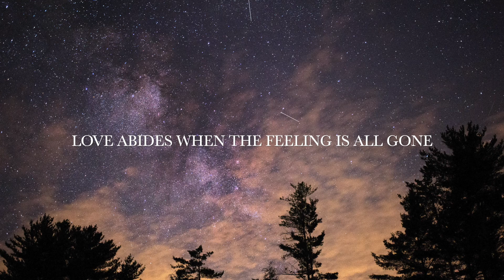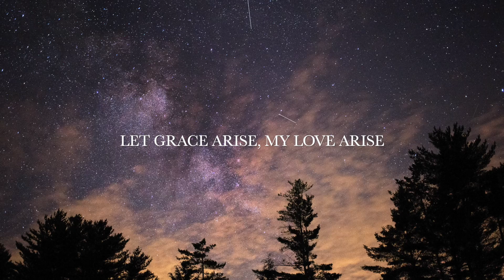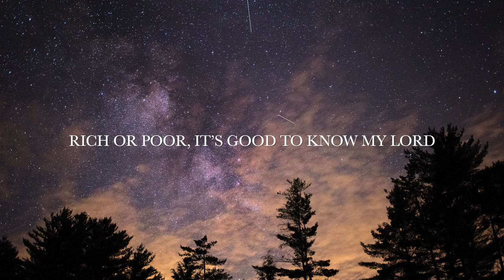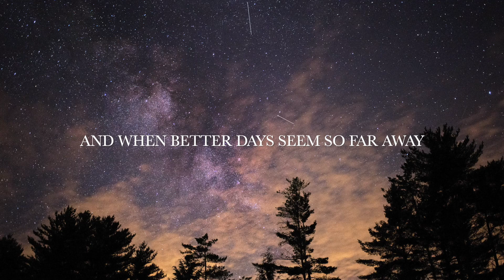Falls Apart (My Love Arise) - (Official Lyric Video) - Eternal Worship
FALLS APART (MY LOVE ARISE)
(Romans 5:1-5, Romans 8:28-39)

Verse 1:
It’s easy to find beauty in the sunlight / Beauty in the stars at night / Beauty when the time is right / And love abides when the feeling is all gone / And the pain is worth the healing that is poured out on us

PreChorus:
And love abides / Let grace arise / Let grace arise / My love arise

Chorus:
There is no greater gain than to sing Your praise when everything falls apart / Yeah, it falls apart / When better days seem so far away, I will lift my voice and sing / “Hallelujah” to my King

Verse 2:
It’s easy to find favor in the bright eyes / Color in the sunrise / Motion in the changing tides / And love abides when humility restores / And the pain is worth the promise of eternity secured

Bridge:
Life or death / Sick or health / Rich or poor / It’s good to know my Lord / There is nothing better than / The one thing that i know is that / Even death will not keep us apart

Album Credits:
The LORD reigns, let the earth rejoice; let the many coastlands be glad! Clouds and thick darkness are all around him; righteousness and justice are the foundation of his throne. Fire goes before him and burns up his adversaries all around. His lightnings light up the world; the earth sees and trembles. The mountains melt like wax before the LORD, before the Lord of all the earth. – Psalm 97:1-5
We are so thankful for what the Lord is doing in and through our church! We serve a mighty and powerful God, and we continue to experience His grace in our lives as He blesses us with His presence. These songs are our response to the Father, Son, and Holy Spirit as revealed to us in the Holy Scriptures and they are an exaltation of the One who has made it possible for us to worship Him through His perfect sacrifice! It’s our prayer that these songs would give you a voice to sing, pray, and respond to the Lord as He reveals Himself to His church.

Executive Producer:
Paul Jensen
Project Director:
Jesse Schlicher
Produced by:
Paul Jensen & Eternal Worship
Recording Engineer:
Paul Jensen & Jesse Schlicher
Mixed and Mastered by:
Paul Jensen
Design and Layout:
Ryan Hollingsworth
Recorded @
Satellite Studios (Studio A) &
Eternal Church Studios
Mixed and Mastered @
Satellite Studios (Studio B)